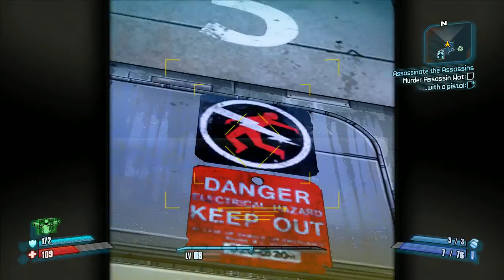Borderlands 2 (Blind) Uncut #10 - Failing to Assassinate the Assassins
I fail a bunch at trying to kill people. That is all.